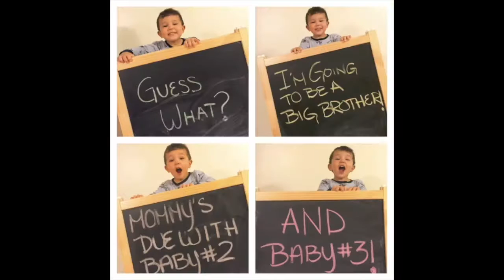Damn You LuLaRoe!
Here is a Short Little vlog where Jude and I got to hang out and I possibly bought some Leggings...